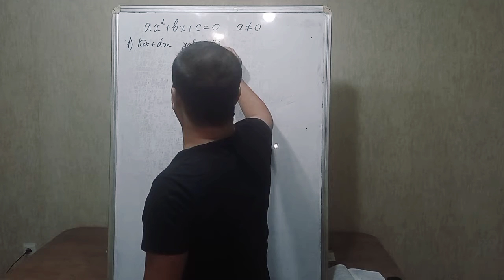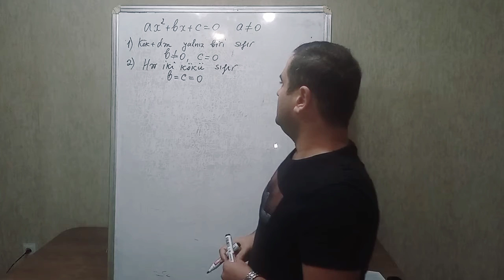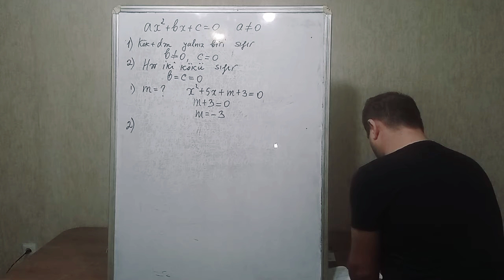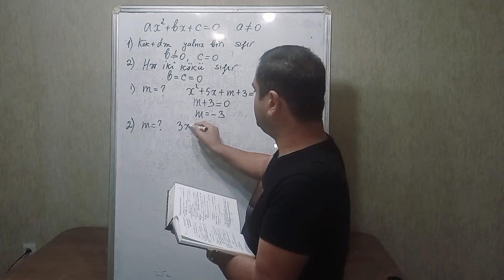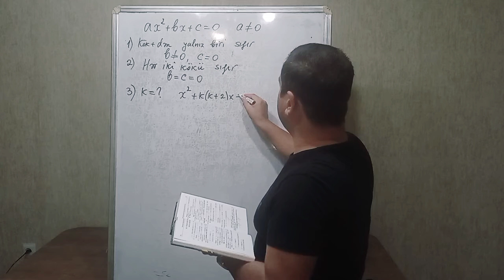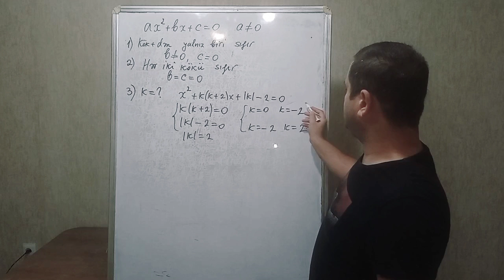Kvadrat tenlikle bagli test tapsiriqlari